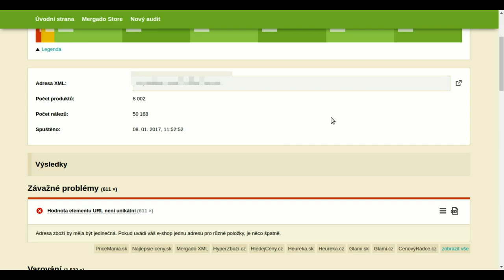Mergado nápověda: Úprava duplicitní URL adresy v Mergadu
Duplicitní URL adresy produktů (například u různých velikostních variant) mohou na zbožových srovnávačích způsobovat potíže. V Mergadu jim snadno předejdete přidáním unikátního identifikátoru.